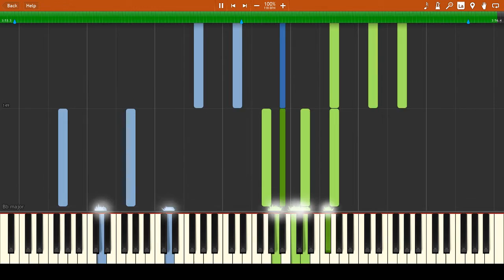Albéniz - Cataluña (Curranda) Suite española (1886) Piano Tutorial Synthesia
A piano tutorial, enjoy!
If it is too slow or too fast, you can adjust the speed by clicking on settings.

Isaac Albéniz - Cataluña (Curranda) Suite española (1886
Tempo: Allegro